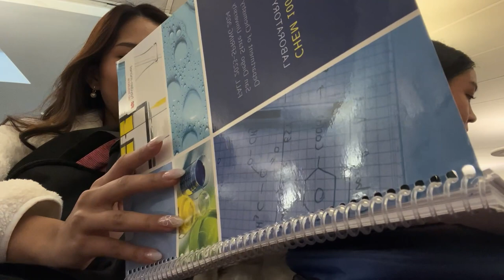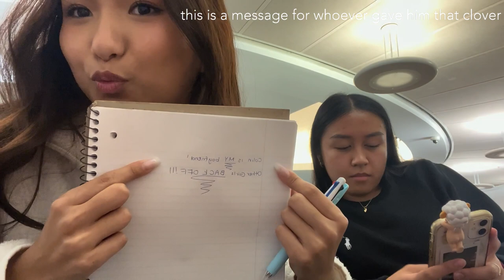touring my friend’s bags in the sdsu library!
happy romaynie day!  it’s now a little over a week from her bday and it is so exciting because it’s now both of our last years being teenage girls.  #19  anyways this is me at sdsu touring colin’s and romayne’s backpacks before going out to eat for romaynie’s bday.  she’s the shining super star of my life and i love her very much.  (colin not so much)  please comment happy b-day for romaynie and hopefully i will upload more vlogs documenting our last year teenage year!

tiktok, insta, twitch: @annmiilyy

this was filmed: february 27, 2024